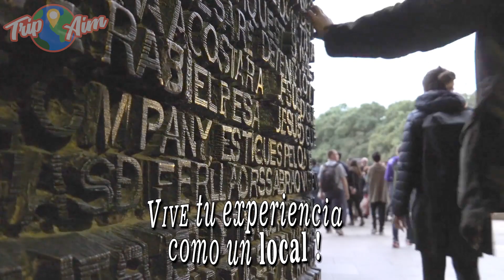Sagrada Familia (Barcelona)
Como es la Sagrada Familia de Barcelona. Te la mostramos en 30 segundos.